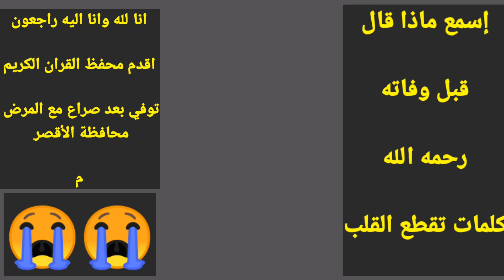أقدم محفظ للقرآن الكريم| توفي بعد صراع مع المرض أسمع ماذا قال قبل موته| رحمه الله The oldest qur'an.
أقدم محفظ للقرآن الكريم توفي بعد صراع مع المرض أسمع ماذا قال قبل موته رحمه الله
أنستجرام شاء الله كل أثنين وخميس فيديو جديد